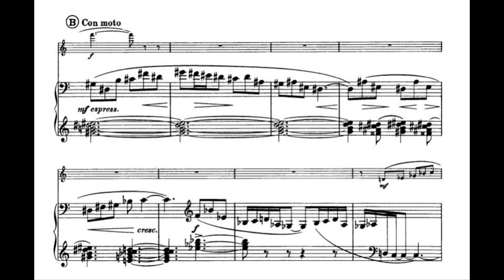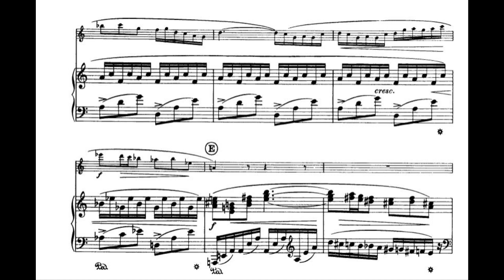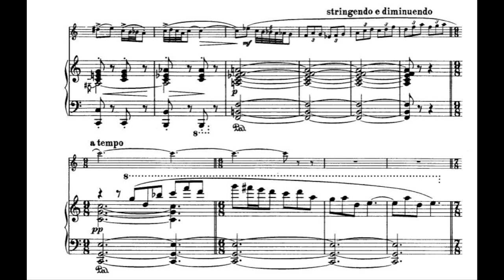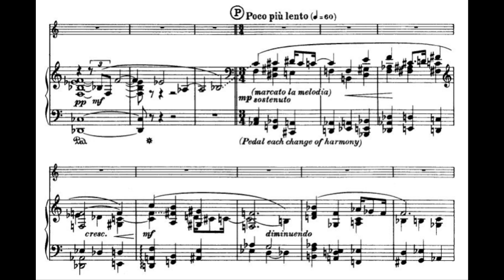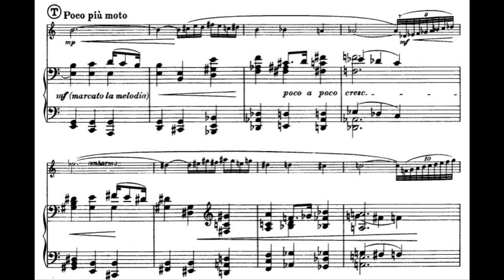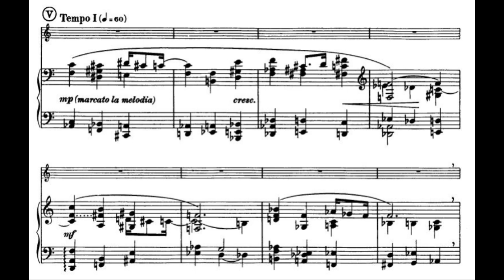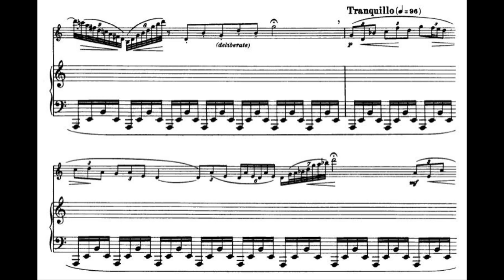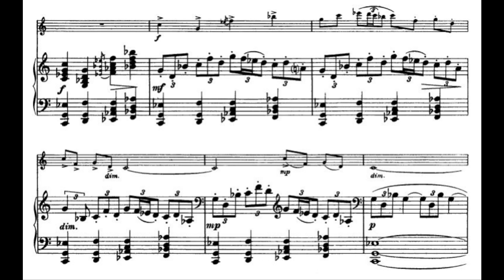Eugene Goossens - Oboe Concerto, Op.45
Year/Date of Composition : 1927
Instrumentation Solo: oboe

Orchestration : 2 flutes (2nd also piccolo), 2 clarinets (B♭, A; 2nd also bass clarinet (B♭)), bassoon
2 horns (F), trumpet (C), xylophone, glockenspiel, snare drum, bass drum, cymbals, gong
celesta, harp, strings